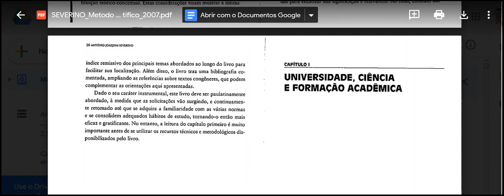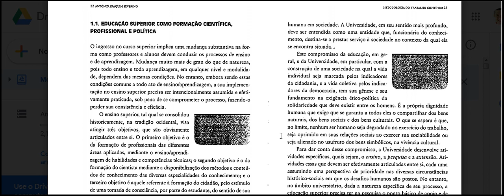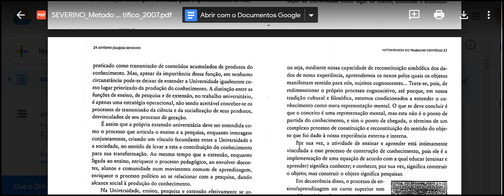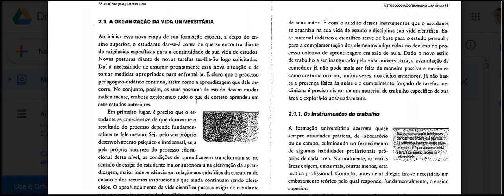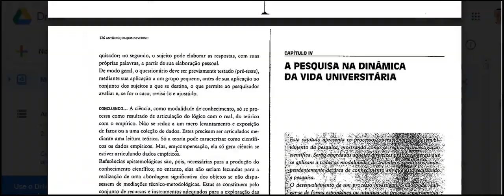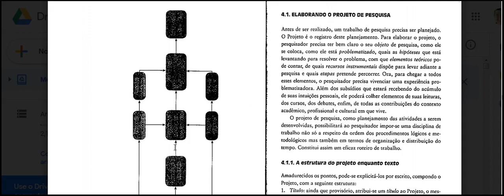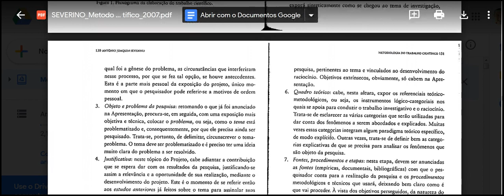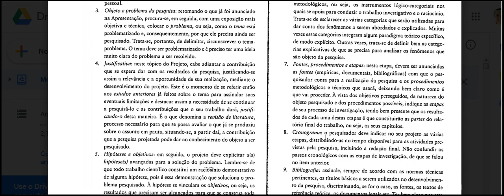Metodologia do trabalho cientifico